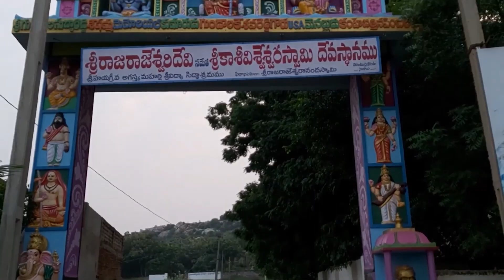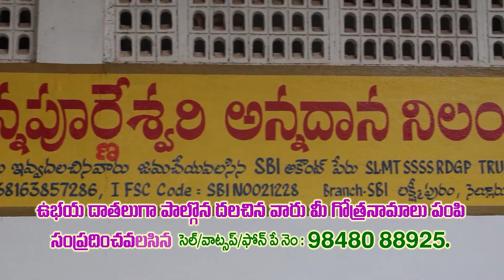డీఈలు వ్య‌క్తిగ‌త బాధ్య‌త‌లు తీసుకోవాలి | Collector Hari Narayanan reviews Jal Mission | Nellore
- జల్ జీవన్ మిషన్ కింద చేపట్టిన పనులను  నిర్దేశిత లక్ష్యంలోపు పూర్తి చేయాలి
- సంబంధిత ఇంజనీర్లను ఆదేశించిన  జిల్లా కలెక్టర్ యం హరినారాయణన్